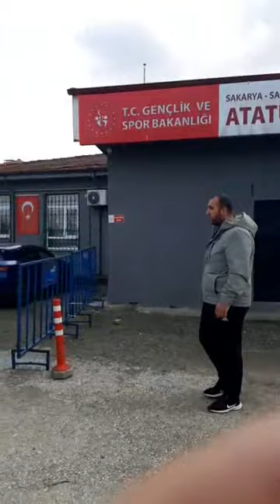PAZAR WEB TV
HOCA